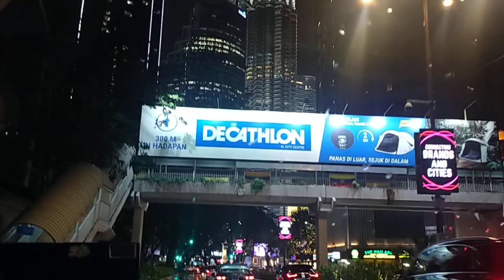Keindahan KLCC di Malam Hari